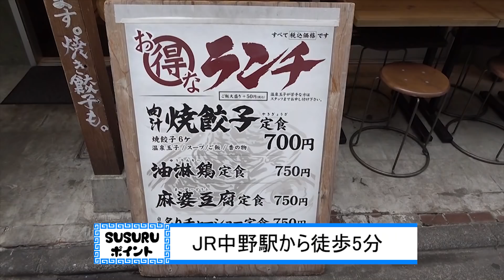【大食い前】餃子100個食べる前につけ麺追い飯をカマす！！をすする 肉汁餃子のダンダダン【飯テロ】SUSURU TV.第1799回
肉汁餃子のダンダダン 中野店
東京都中野区中野5-56-4 池田ビル 1F

〒164-0001
東京都中野区中野3-42-2
SUSURU宛　まで！